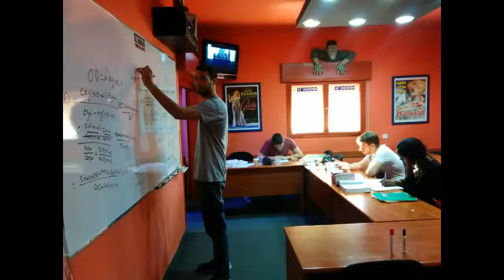Liav Muler - "Hillel Olami" Intern (Hillel at Technion)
"Hillel Olami" is a new, innovative and unique project which highlights global Jewish Peoplehood among young adults on college campuses.
Hillel Olami seeks to deepen and explore our intrinsic relationship within the complex and changing landscape of Jewish Peoplehood through an intensive internship-based network of clusters of Hillel students invested in strengthening their bond to the Jewish State, Jewish identity, renewal and continuity. This project is a partnership between five CUNY Hillel Centers and the eight Hillel Israel Centers and is supported by a grant from the UJA Federation of New York.